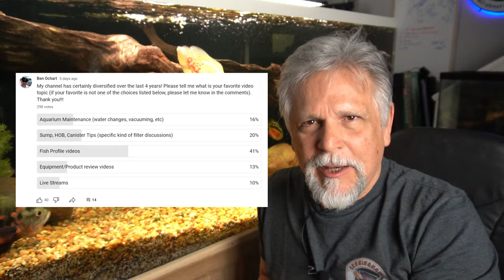FILTERS? WATER CHANGES? FISH PROFILES? *Let's Talk about WHAT YOU WANT!*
A recent community page survey has me a bit confused about what is your favorite content. The survey results say one thing, but the number of video views tell a different story. Let's talk about future video content creation and what it is you enjoy the most and want to see more of!

It tells YouTube that something good is going on and encourages YouTube to share the channel with other fish keepers like you and me.

Copyright protected music used with permission:
_Skyward Bound_ performed by *Victor Lundberg*

Background vocals provided by my granddaughter who was playing upstairs. LOL!!!

Remember that fish keeping is truly a fluid situation and what works for one set-up might not work for another. Do plenty of research gathering information from several reliable sources before making any changes in your aquarium.

Any qualified purchase, after using that link to get to Amazon, will provide the channel with a small percentage. *You still get the best price on all goods, so we all win!*
All purchases help the channel with a small percentage.  Thanks!

Live Streaming
Join me and a great group of fish keepers on Saturday's at 11am Central (that's 9am Pacific / Noon Eastern) for The Cichlids & Coffee live stream.  It's a great hour of fish fun and gets into everything from setting up a tank, filtration, fish selection and everything in between. I hope to see you there.

Thank you to key vendors that have helped with my new fish room including:
Aquarium Co-Op, a top provider of both products and knowledge for all types of fish keepers.
Sicce, a top quality manufacturer of aquarium pumps and filters.
Hygger/AQQA  makers of a variety of aquarium products such as lights, pumps and heaters.
Underwater Galleries, makers of the most beautiful ceramic caves available.
Xpertmatic, maker of good quality internal filters and air pumps.

If you're looking for a very helpful, knowledgeable and supportive group, check out the Ben O'Cichlid group on Facebook. Cichlid is in the name but all types of fish keepers are welcome. Be sure to answer all the join-in questions or the group moderators will not let you in. It's how we keep the trolls out.

Thank you for the on-going support and encouragement!

*YOU ROCK!*